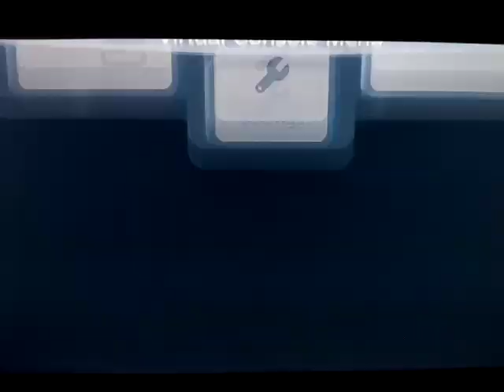2024 National Videogames Day Special (Part 92)(1)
You're watching my 2024 National Videogames Day Special.